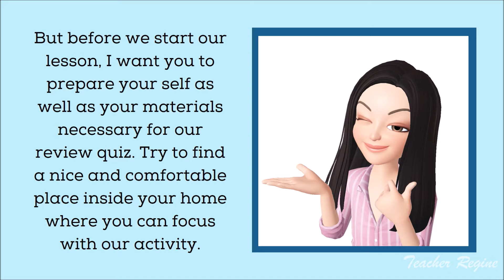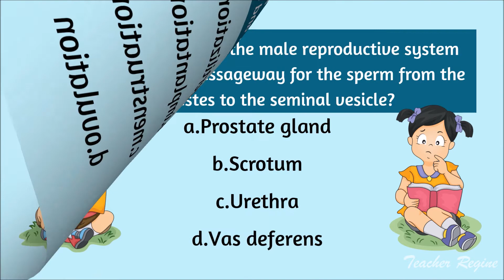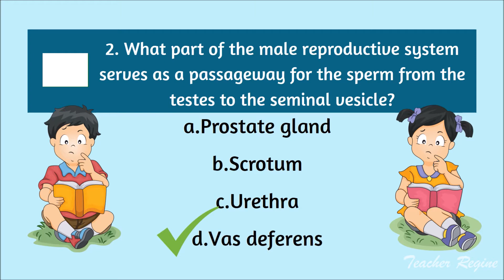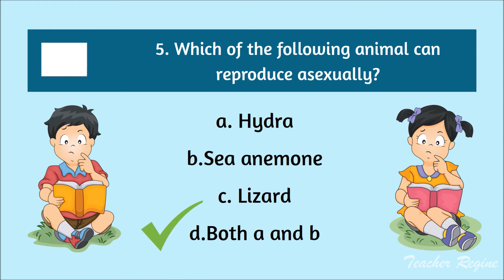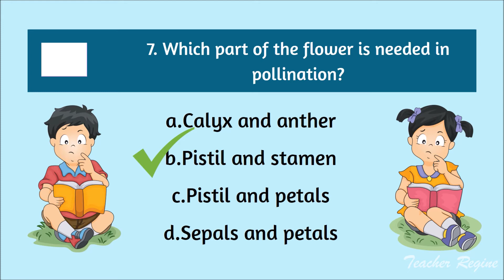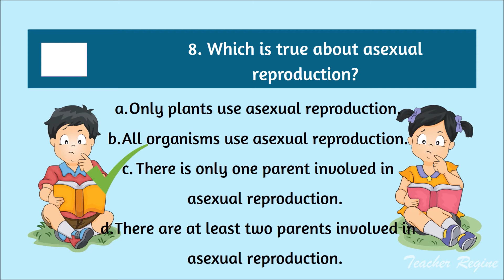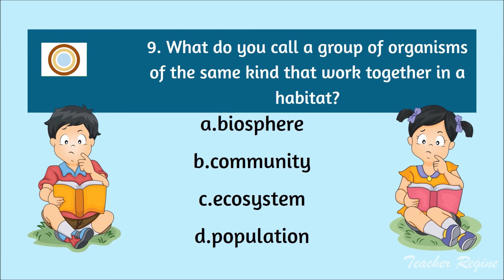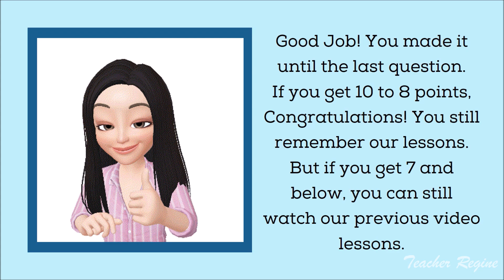Grade 5 Science MELC BASED Quarter 2 Review 1 All About Living Things and Their Environment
This video lesson is a video quiz that will assess you if you could still remember the previous lesson.

Musician:  Free Music by MUSIC4VIDEO

SCIENCE​​​​ 5
WEEK​ 8
REVIEW QUIZ
QUARTER​​​​ 2